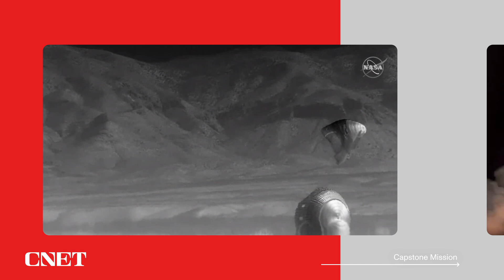Space in 2022: The Biggest Moments in 9 Minutes (Supercut)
From the James Webb Telescope to Artemis, 2022 was a big year for space missions. Watch everything that happened in our recap.